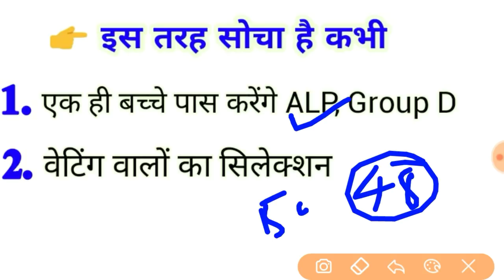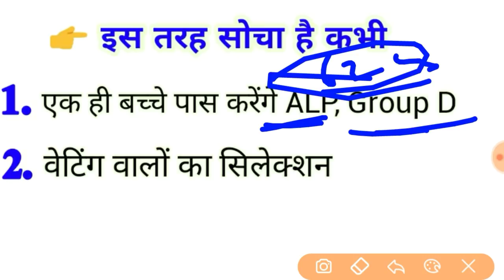Railway ALP, Group D 40% लायो, सबकी नौकरी लगेगी | Railway Group D, Loco pilot technician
40% लायो, सबकी नौकरी लगेगी। रेलवे लोको पायलट, Railway Group D, Loco pilot technician, रेलवे लोको पायलट, रेलवे ग्रुप डी । दोस्तों मेहनत कीजिये आप सभी लोगो का प्रयास आपको सफलता दिलाएगी।